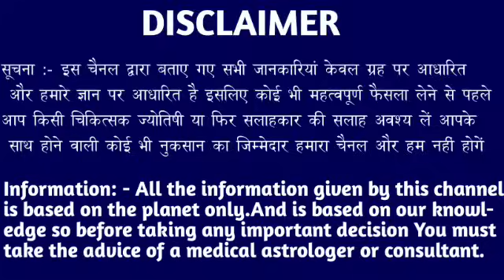कर्क राशि 27 28 29 30 सितंबर मैं जानता हूं तुम्हें बहुत कष्ट होरहा है बेटा जल्दी देखो।Kark Rashi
कर्क राशि 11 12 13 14 अगस्त मैं जानता हूं तुम्हें बहुत कष्ट होरहा है बेटा जल्दी देखो।Kark Rashi